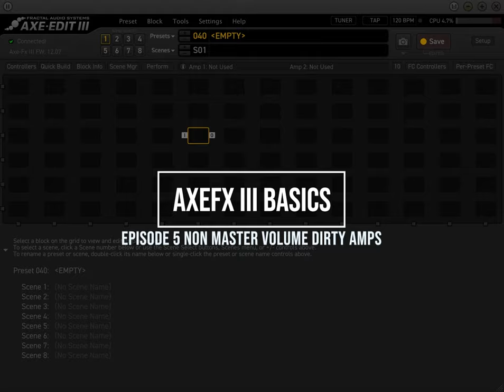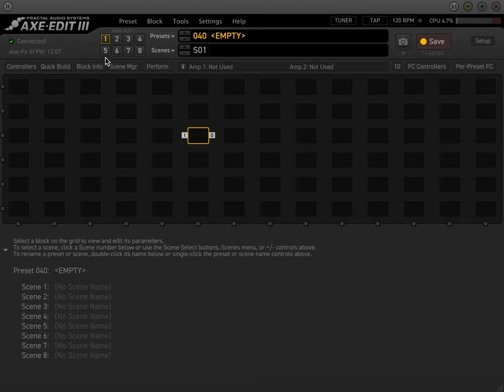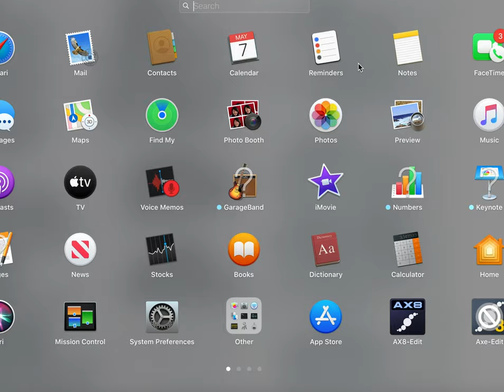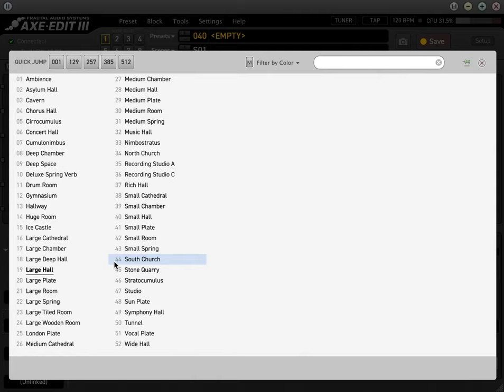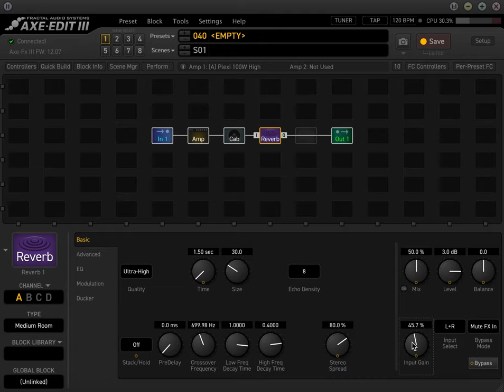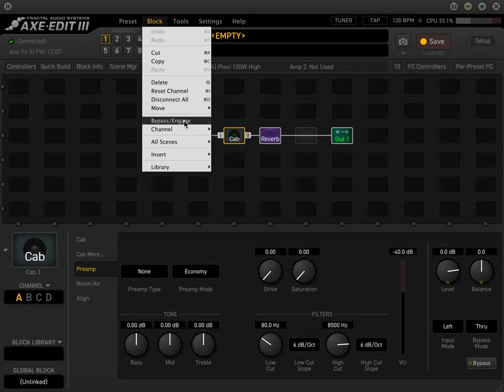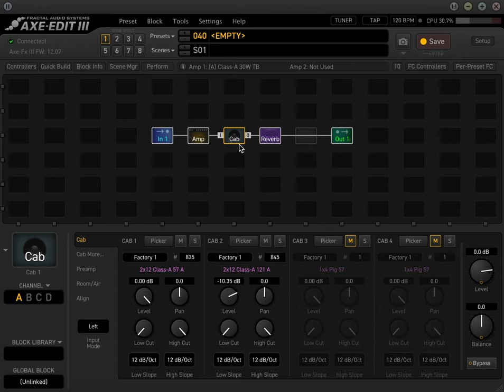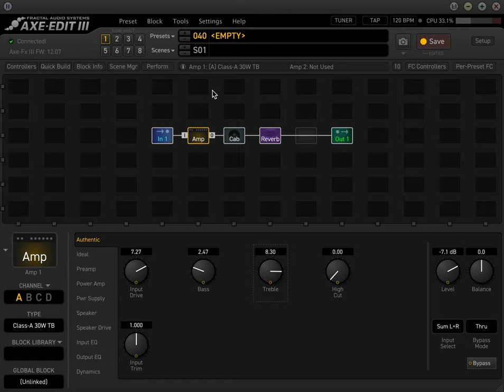AxeFX III Basics Episode 5: Non - Master Volume Dirty Amps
Hi, I'm Rosh, I've programmed guitar rigs for Steve Vai, Def Leppard, Melissa Etheridge, Dweezil Zappa, A Perfect Circle, and more.

I'll be uploading a tutorial series on how to program an AxeFX III.